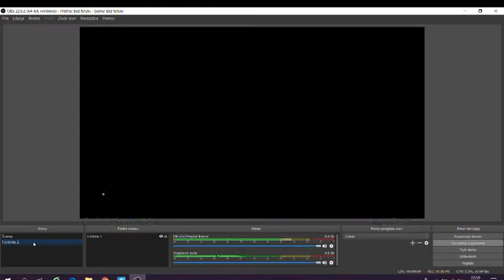WIADOMOŚĆ DO YOUNGMIKI'EGO + SKLEP 9 KWIETNIA! FORTNITE #90 (czyt. opis)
BARDZO PRZEPRASZAM CIĘ YOUNGMIKI  ŻE NIE NAGRAŁEM  JAK KUPUJE PIŁKARKEws Z TWOIM KODEM.